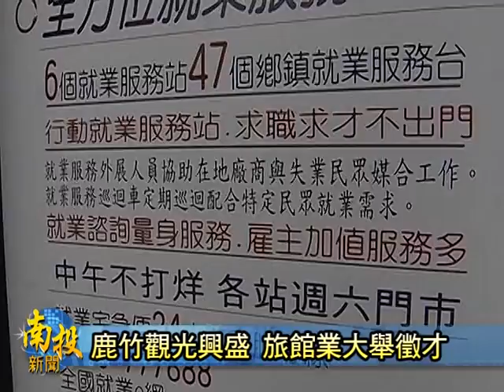南投新聞-鹿谷竹山旅館業大舉徵才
隨著溪頭、天梯等鹿谷竹山的觀光景點，吸引愈來愈多遊客前來觀光七陶，當地觀光事業也隨哩愈來愈興盛。也因此造成鹿谷竹山兩地的觀光旅遊業，是愈來愈欠缺人才。因此，中彰投就業服務站是特別來到溪頭舉辦了一場徵才活動，並甲當地旅館業者，向前來七陶的遊客大力推銷待遇很好的工作機會，並呼籲有興趣的南投鄉親，愛趕緊來加入今嘛竹山鹿谷前景看好的觀光旅遊業。